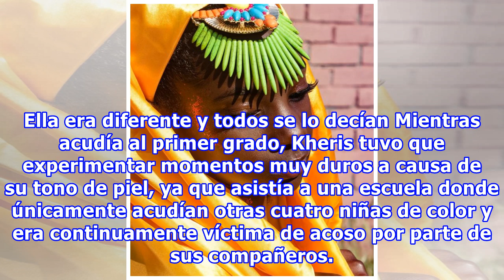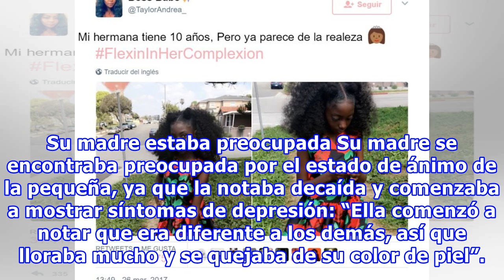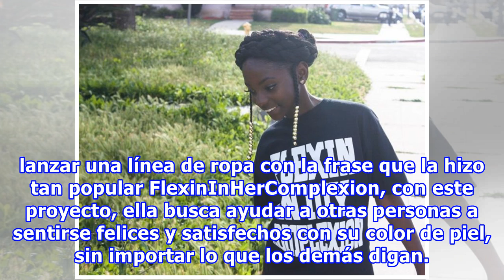Sus compañeros le hacían bullying por su color; ahora crea línea de ropa para inspirar a otras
El racismo es una condición en la que un ser humano desprecia a otro por alguna característica física en particular. Para una persona que es víctima de la discriminación las consecuencias pueden ser muy graves, como caer en una severa depresión, sobre todo si se trata de niños o adolescentes. Kheris...